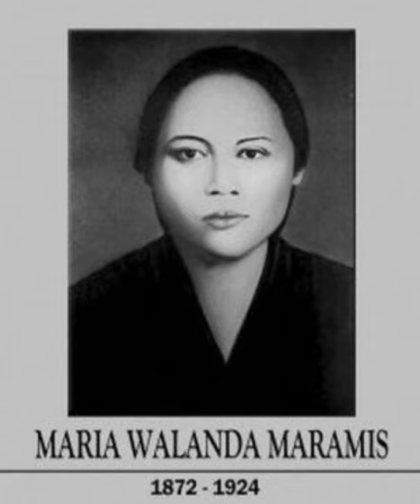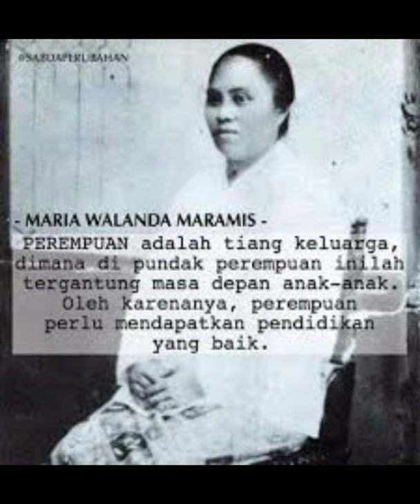Maria Walanda Maramis ( Biografi )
Syarifah 'Ulya
XII MIPA 1
35